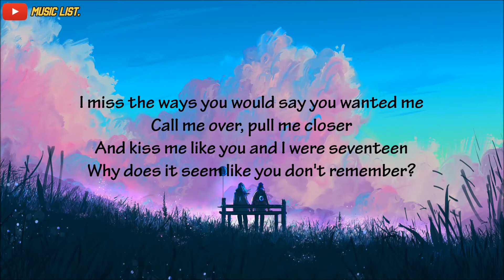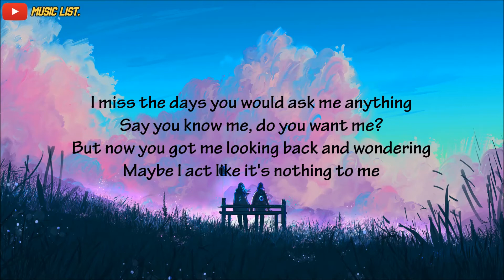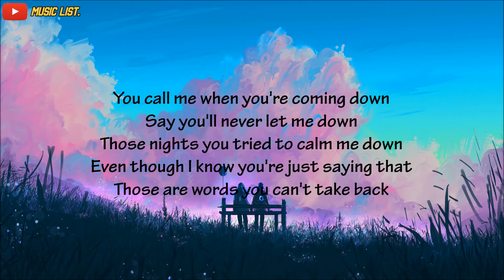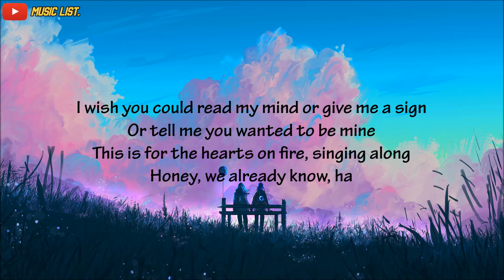ILLENIUM and Dabin Feat. Lights - Hearts On Fire (Lyric)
This video contains copyright, and also the song played in this video is someone else's song.

if you want to use this song as a film, video, or cover. maybe you can tag the artist or permission to the artist.

Hearts On Fire - Lyric :
I miss the ways you would say you wanted me
Call me over, pull me closer
And kiss me like you and I were seventeen
Why does it seem like you don't remember?

You call me when you're coming down
Say you'll never let me down
Those nights you tried to calm me down
Even though I know you're just saying that
Those are words you can't take back

This is for the hearts on fire, outta control
We can't let 'em go
This is for the hearts on fire, singing along
We gotta let 'em know
I wish you could read my mind or give me a sign
Or tell me you wanted to be mine
Honey, we already know, ha

'Cause honey, we already know, ha

I miss the days you would ask me anything
Say you know me, do you want me?
But now you got me looking back and wondering
Maybe I act like it's nothing to me